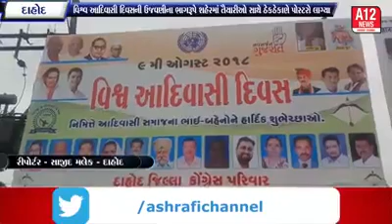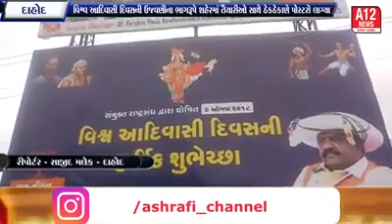९_अगस्त_विश्व_आदिवासी_दिवस_नी_फुल_तैयारी_शाथे_आदिवासी_बेनरो_लगाया_दाहोद_जिला_मा।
‎आदिवासी_परिवार। તરફથી વિડિઓ

जय जोहार

जय आदिवासी

जय बाबा देव

जय बिरसा